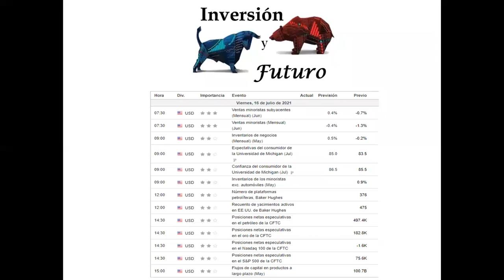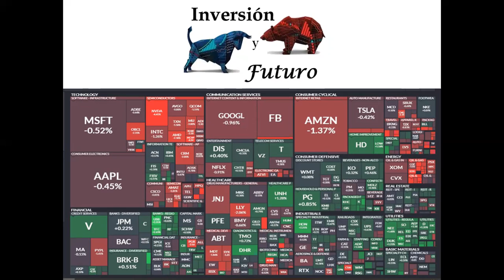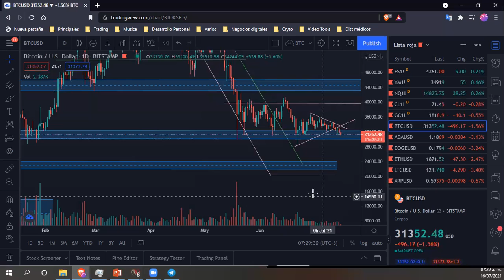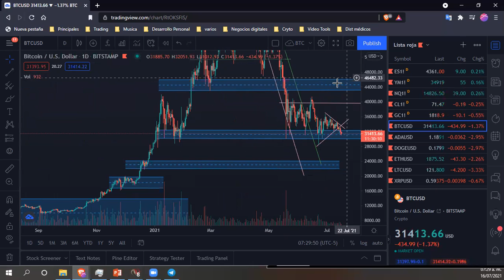Análisis de Mercado 16 07 2021- Índices, Petróleo, Oro y Bitcoin - 🤑😉😃👍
Compartimos el nuestro análisis Pre Market de hoy 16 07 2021.

Esperamos que te sea de ayuda, excelente inicio de semana a todos

Link para abrir una cuenta con Binance y comienza a comprar cryto monedas
Código: QNU8TK9C

Todo el material y opiniones compartidas en este video son exclusivamente con fines educativos y no pueden ser tomadas como sugerencias de inversión.
La inversión en diferentes mercados financieros conlleva al posible riesgo del capital, al no poseer los conocimientos necesarios para hacerlo.